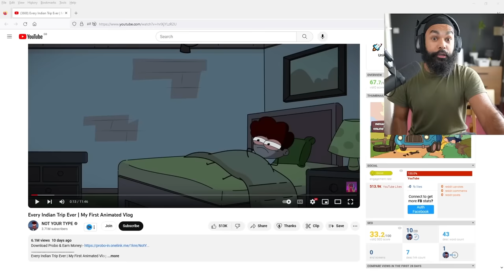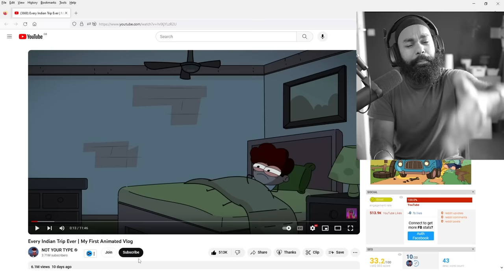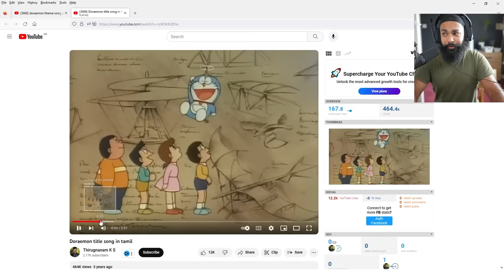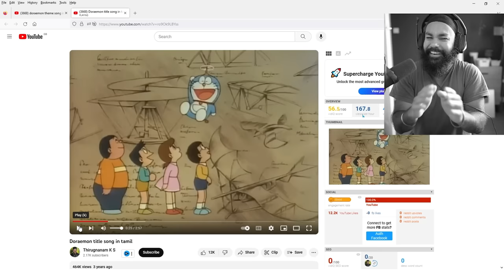NOT YOUR TYPE IS FUNNY